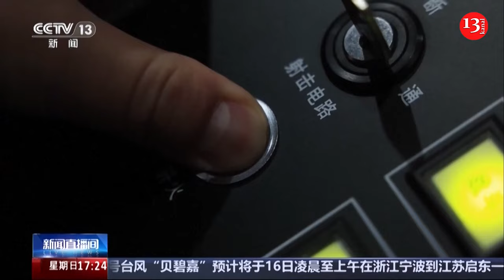China and Russia conduct joint military drill near Sea of Japan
China and Russia conducted joint military drills in the waters and airspace of the Sea of Japan from September 11 to 15, Chinese state broadcaster CCTV reported on Sunday.

It said the drills, which have been named Northern/Interaction-2024, aim to deepen strategic cooperation between the two sides and strengthen their ability to respond to security threats.

Drills will continue in the Sea of Okhotsk later this month.

According to a statement by China’s Ministry of Defense, the Chinese navy will also participate in Russia's "Ocean-2024" strategic exercise.

Russia's exercise spans the Pacific and Arctic Oceans, the Mediterranean, Caspian and Baltic Seas and involves over 400 warships, submarines and support vessels, more than 120 planes and helicopters and over 90,000 troops.

According to CCTV, the Chinese fleet is composed of troops drawn from the Navy of the Northern Theater Command, including the guided-missile destroyers Xining and Wuxi, the guided-missile frigate Linyi, the comprehensive replenishment ship Taihu and three shipborne helicopters.

Through joint exercises, Russia has sought Chinese help in achieving its long-cherished aim of becoming a Pacific power, while Moscow has backed China’s territorial claims in the South China Sea and elsewhere.